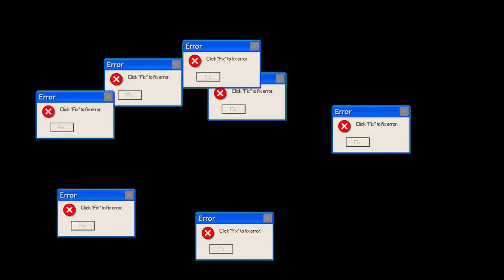ESTE GIMNASIO ME DA PÁNICO | Pokémon Ópalo EP16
¡Hola Emvil al habla! (El editor de Marshall) Capítulo de Pokémon Ópalo Extreme Starterlocke ESPECIAL EDICIÓN DE TERROR. Hoy nos toca entrar al GIMNASIO de Ciudad Calígine, en el cual lo PASAREMOS BASTANTE MAL. Este sitio da AUTÉNTICO MIEDO, recomendable utilizar CASCOS para vivir una EXPERIENCIA MÁS INMERSIVA...